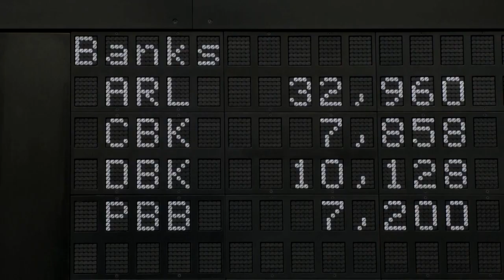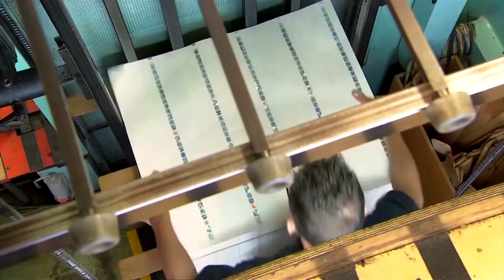Europäische Zentralbank erhöht Leitzins auf 2,5 Prozent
Die EZB hat den Leitzins um 0,5 Prozentpunkte angehoben und das Zinserhöhungstempo damit leicht gedrosselt. So soll die anhaltend hohe Inflation bekämpft werden.

Bildrechte Thumbnail: Wolfgang Rattay/Reuters